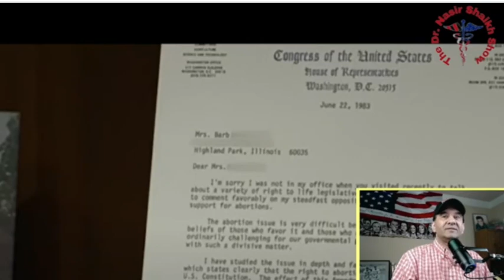AMAZING Pro-Life SPEECH by Ted Cruz Destroys Pro-Abortion Talking Points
TODAYS SHOW SEGMENT:

In this speech, Ted Cruz demolishes the argument made by a leftist University of California Berkeley Law professor Khiara Bridges that pro-lifers are OPPOSING human rights. Cruz makes an impassioned and persuasive case that pro-choice is nothing more than a guise for supporting abortion on demand up until time of birth.

If you're wondering what Ted Cruz's stance on the Supreme Court Dobbs decision is on abortion is, then this speech is for you. Cruz demolishes the leftist argument for pro-choice, demonstrating that life belongs from the beginning and should be protected at all costs. This speech is a must-watch for anyone who wants to understand the pro-life perspective on abortion.